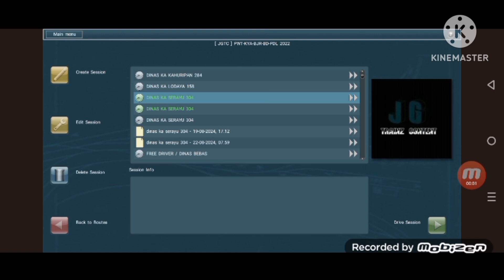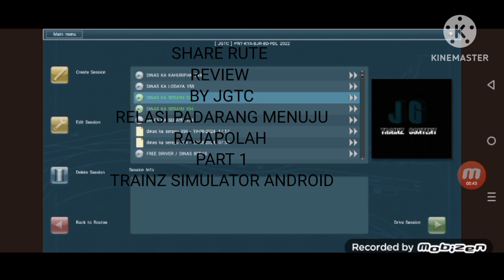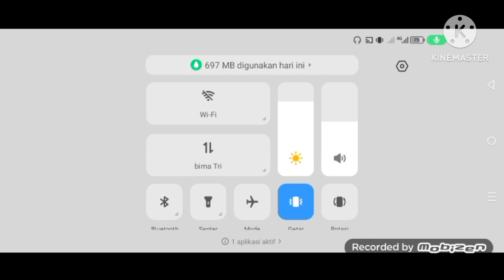SHARE RUTE REVIEW BY JGTC RELASI PADARANG MENUJU RAJAPOLAH PART 1 TRAINZ SIMULATOR ANDROID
Assalamualaikum Wr.wb
Halo sobat TSA/RF,Mohon maaf jika saya belakangan ini jarang upload di karenakan saya Sibuk dengan urusan pribadi tapi tenang saja nnti saya akan rajin Upload yaa so jangan lupa subrek,like,koment and share yaa😁

📢Guys kan besok udah mau lebaran so Ane mengucapkan selamat hari raya idul Fitri mohon maaf lahir dan batin😊🙏🏻

•Kamu nanyeakk kapan share rute Surabaya cirebon Cikarang by Cepu??ni aku kasih tau yakk share nya setelah 3K subs oke;)

📢 ROUTE DESCRIPTION:
➡️SIZE 600MB SAJA!
➡️RUTE HIGH DETAIL (HD)
➡️COCOK UNTUK DINAS
➡️RUTE ANDROID & BISA DI PC
➡️DI JAMIN GA KECEWA!
➡️ PANJANG!

❌ KEKURANGAN RUTE:
▪️ TIDAK ADA

          📢  [DOWNLOAD DI BAWAH INI]💎

📎K1 GENERATION
TERBARU HD:

🛑Trainz Simulator Android (TSA) BAGI YG BELUM PUNYA
APK➡️

🛤️Rute Pwt-bd HD!

🔴TONTON JUGA VIDEO LAIN NY DISINI:👇🏻

SHARE RUTE🛤️:

🔴SHARE RUTE JABODETABEK LINE
👉:    • SHARE RUTE JABODETABEK...  ​

🔴SHARE RUTE BROWNLINE
👉:    • 🔴SHARE RUTE BROWNLINE|...  ​

🔴SHARE RUTE ANGKE-NAMBO
 👉:    • 🔴SHARE RUTE ANGKE-NAMB...  ​

🔴SHARE RUTE DAOP1 BOO-PSM
👉:    • SHARE RUTE DAOP1|RELAS...  ​

🔴SHARE RUTE DAOP2 NAGREG-GARUT
👉:    • SHARE RUTE DAOP 2 HD!|...  ​

ADDONS TSA🚃

🔴SHARE CC 206 V3 JIRC
👉:    / 9jv5vhyypq  ​

🔴SHARE CC 201 JIRC
👉:    • SHARE & REVIEW CC201 B...  ​

🔴SHARE CC 206 BY RNP
👉:    • SHARE CC 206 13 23|BY ...  ​

SHARE GERBONG👇:

🔴SHARE GERBONG K3 0 18 TSC
👉:    • SHARE K3 018 & GERBONG...  ​

🔴SHARE GERBONG K1 EKS KACA PESAWAT
👉:    • SHARE & REVIEW GERBONG...  ​

INGIN RQ ADDONS TSA ATAU RUTE❔
DM SAJA IG SAYA👇
FOLOW IG SAYA📱:axrptra_
Credits by🎟️@Dittptra69
BISMILLAH GO TO 3K SUBSS🤗❤️